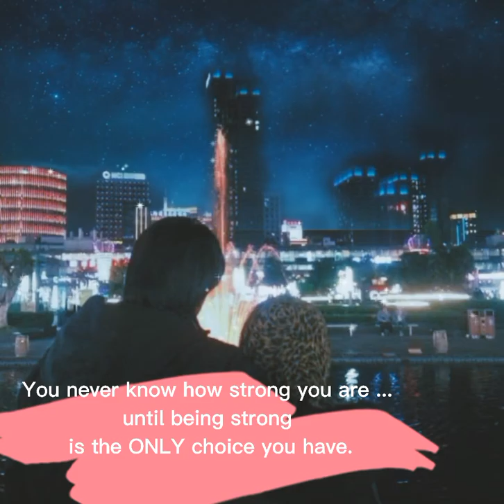Motivation quote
Be a strong Muslim Wife